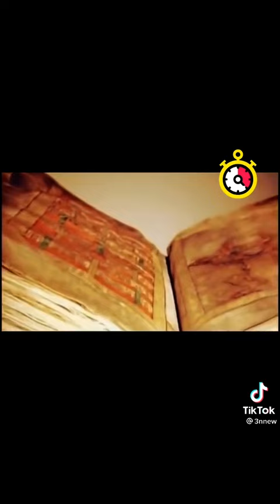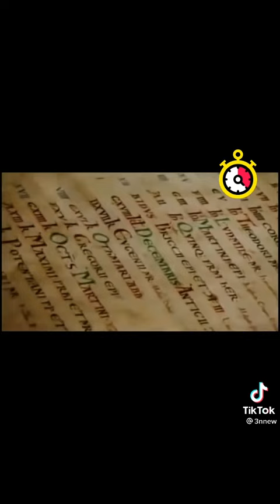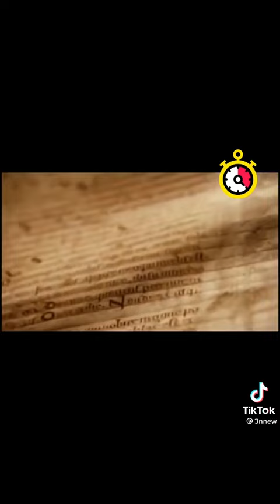Библия дьявола - мистическая книга